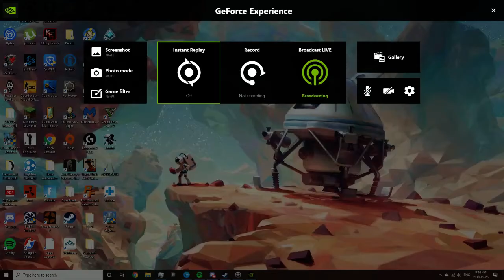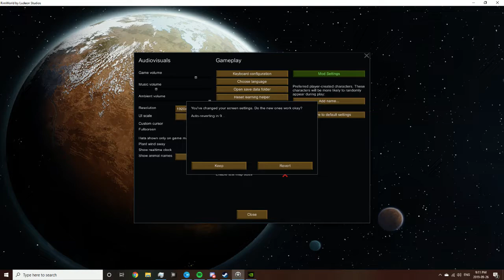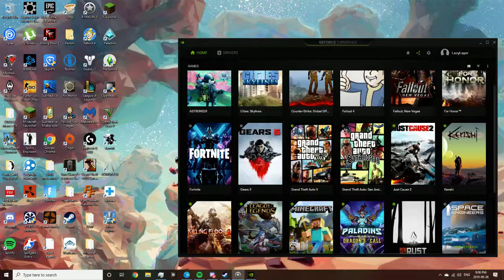sex on sex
GPU: GeForce GTX 750 Ti
CPU: AMD FX-8320E Eight-Core Processor
Memory: 16 GB RAM (15.9 GB RAM usable)
Current resolution: 1920 x 1080, 60Hz
Operating system: